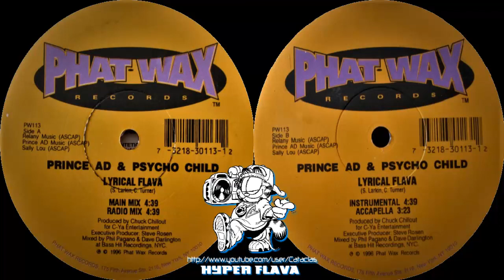Prince A.D. & Psycho Child - Lyrical Flava (Full VLS) (1996)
00:00:00 - A1. Lyrical Flava (Main Mix)
00:04:38 - A2. Lyrical Flava (Radio Mix)
00:09:22 - B1. Lyrical Flava (Instrumental)
00:14:05 - B2. Lyrical Flava (Acapella)

Killa Kidz
R.I.P.  Adam Shannon Larkin AKA Prince AD.